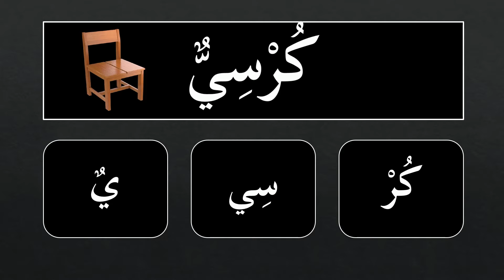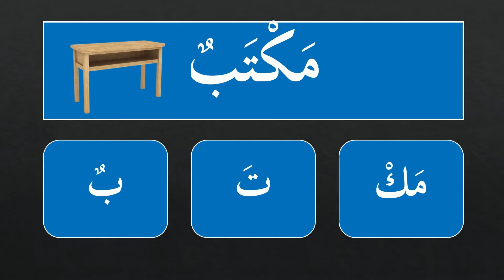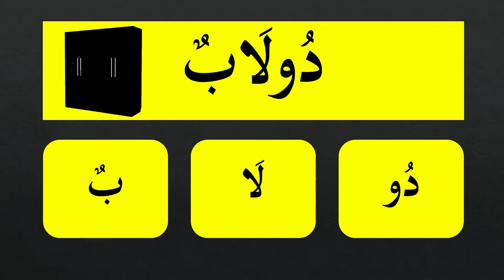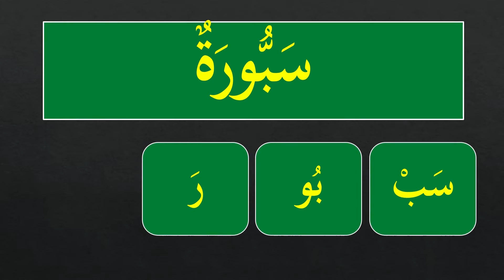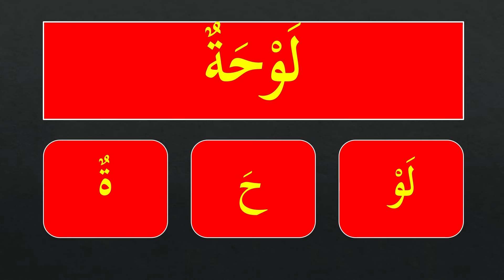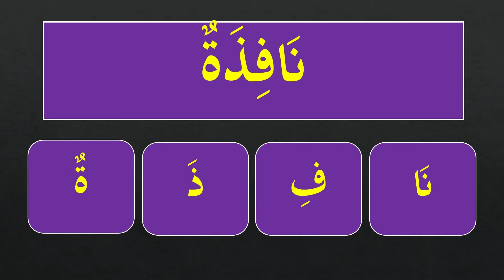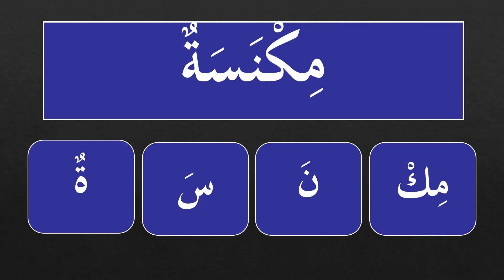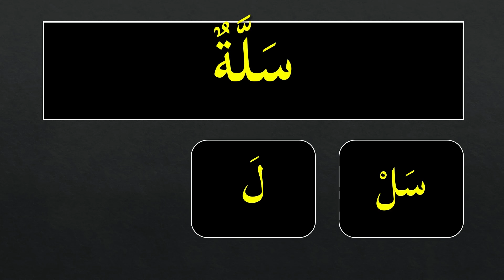Mari hafal nama-nama benda dalam bilik darjah